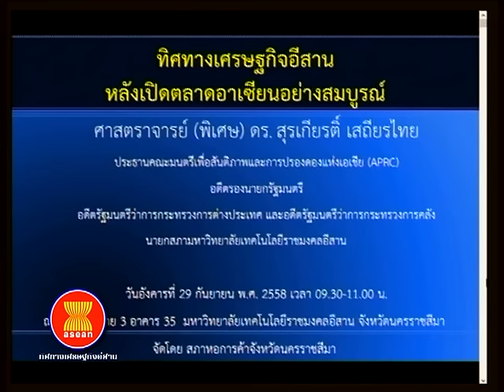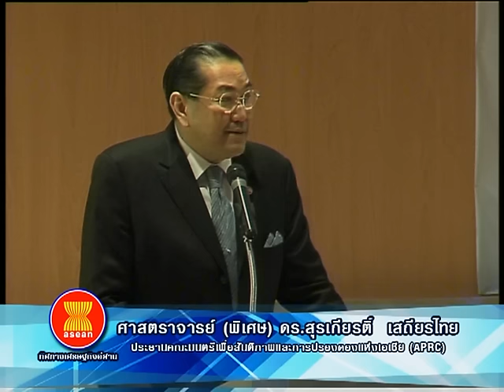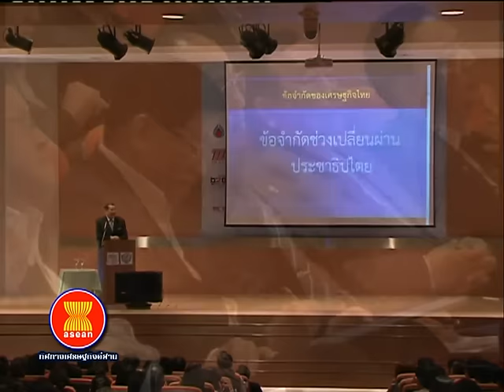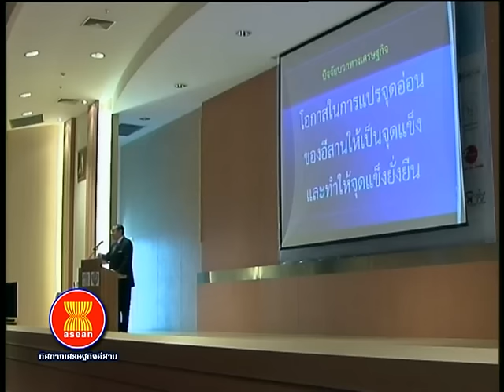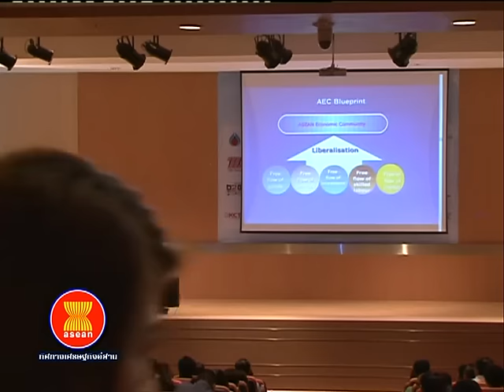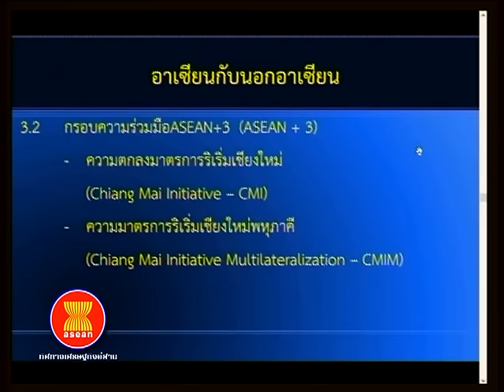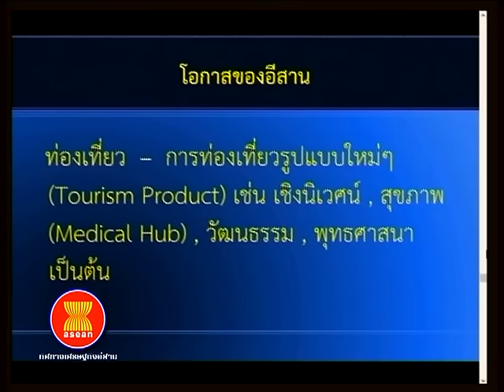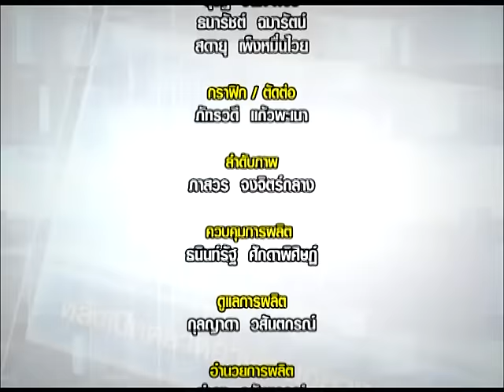ทิศทางเศรษฐกิจอีสานหลังเปิดตลาดอาเซียนอย่างสมบูรณ์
ปาฐกถาพิเศษ "ทิศทางเศรษฐกิจอีสานหลังเปิดตลาดอาเซียนอย่างสมบูรณ์"
โดยศาสตราจารย์(พิเศษ) ดร.สุรเกียรติ์ เสถียรไทย อดีต รมว.ต่างประเทศ และประธานคณะมนตรีเพื่อสันติภาพและการปรองดองแห่งเอเชีย

จัดโดย หอการค้าจังหวัดนครราชสีมา ร่วมกับ สำนักงานคลังจังหวัดนครราชสีมา
วันที่ 29 ก.ย.58 ณ ห้องตะโกราย3 ชั้น 3 อาคาร 35 มหาวิทยาลัยเทคโนโลยีราชมงคลอีสาน อ.เมือง จ.นครราชสีมา